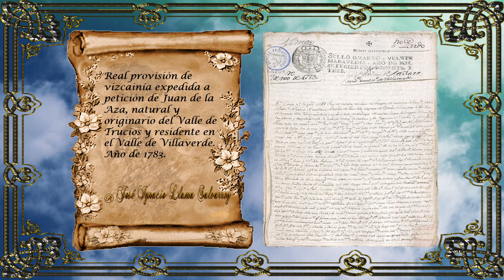REAL PROVISIÓN DE VIZCAINÍA A PETICIÓN DE JUAN DE LA AZA ORIGINARIO DE TRUCÍOS AÑO DE 1783